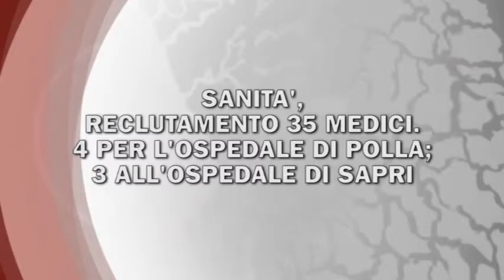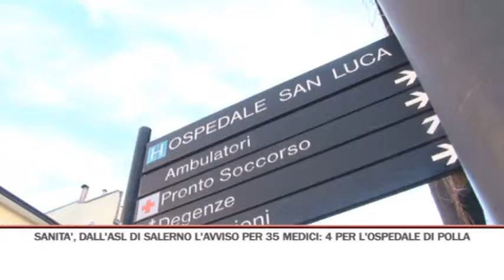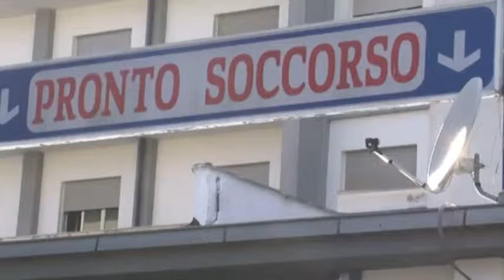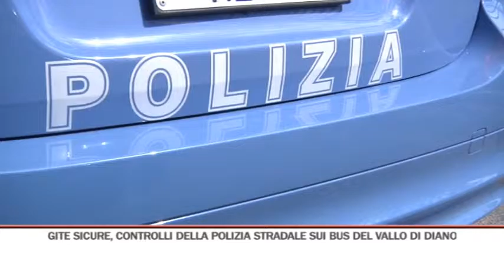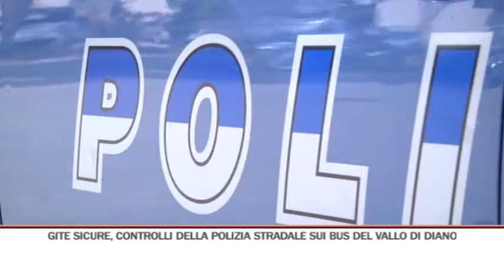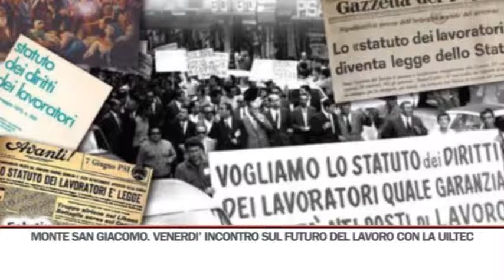TG SERA 18/05/2016